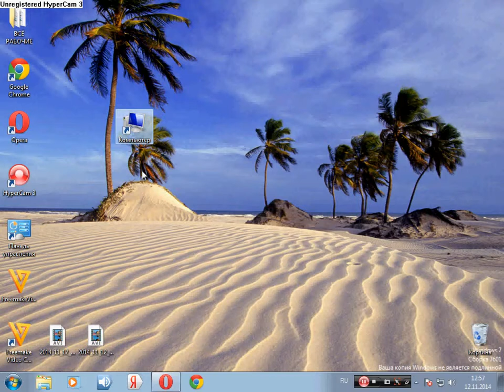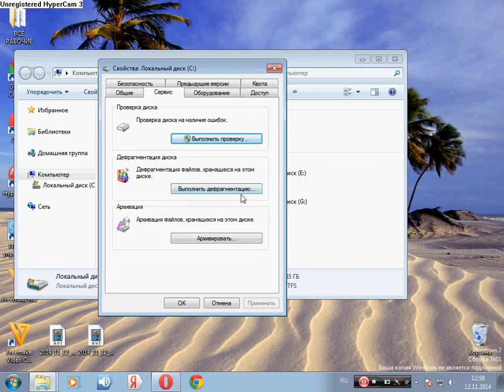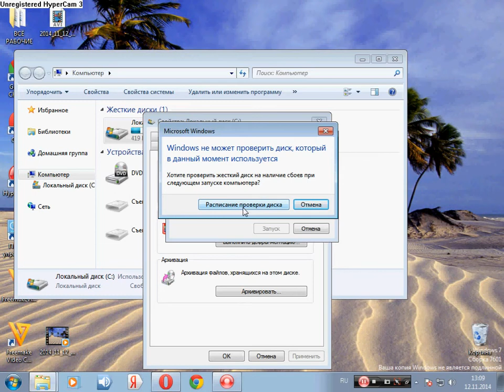Проверка жёсткого диска на наличие ошибок.